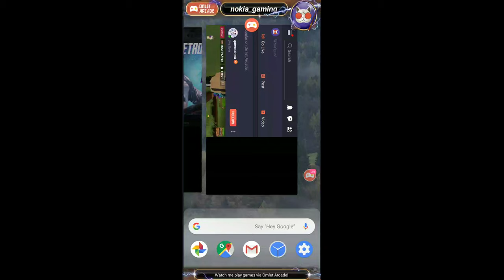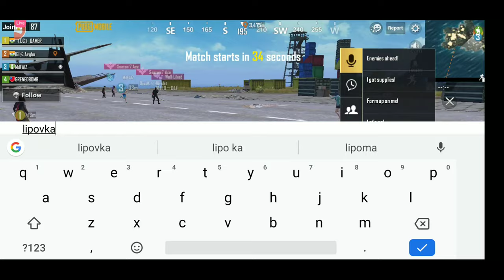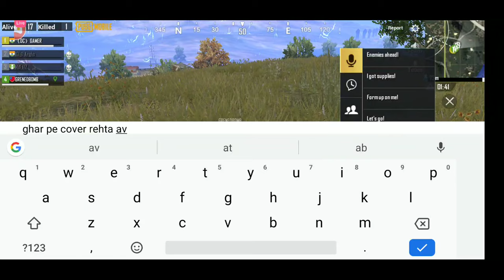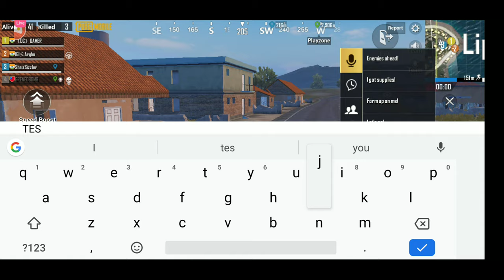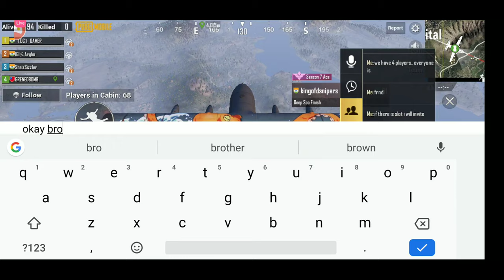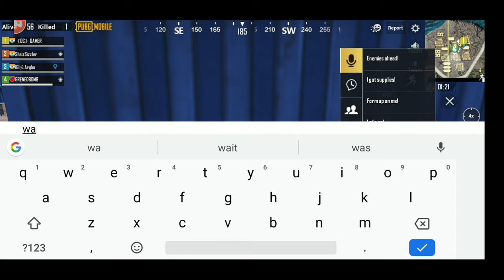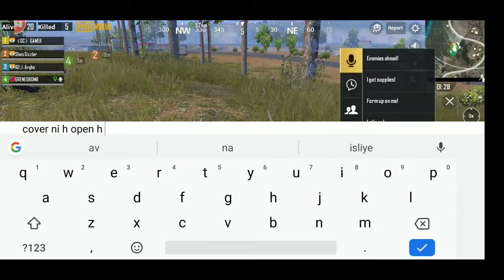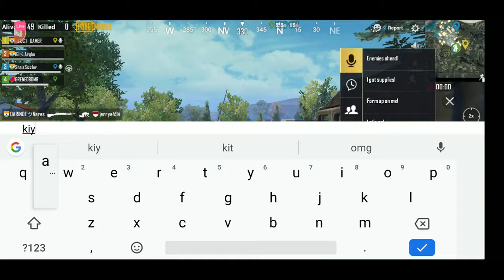Pubg Mobile Casual Live Gameplay || IGI Argho || Nokia 8.1 🔥🔥🔥